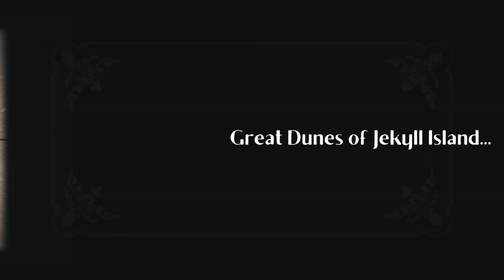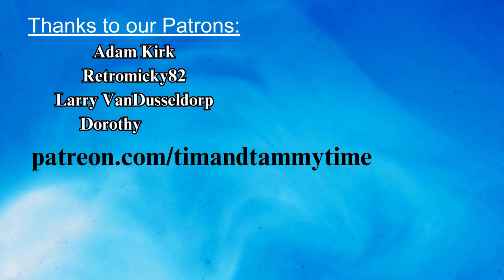Great Dunes Beach: Winter Stroll on Jekyll Island - Rainbow and Rough Seas!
Join us on Great Dunes Beach for a Winter stroll on Jekyll Island! We were greeted by a magnificent rainbow and a rough, tumultuous sea!

It may be winter, but it was a pleasant high 60s to low 70s temperature making it a great time for a walk on the beach!